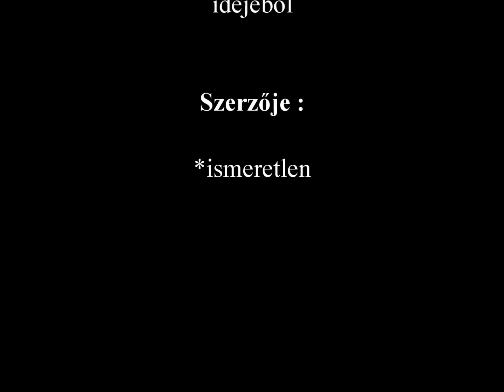Isten, áldd meg a hazát